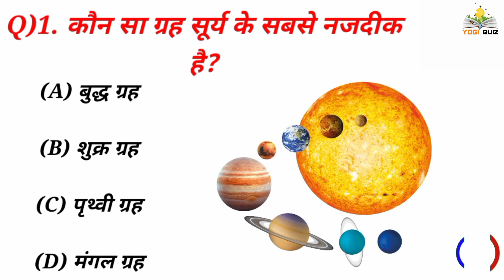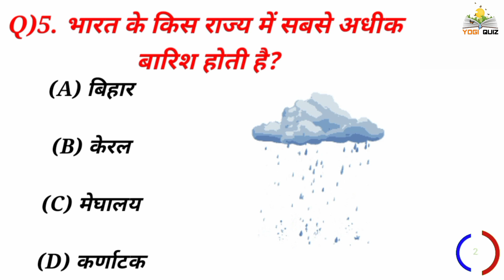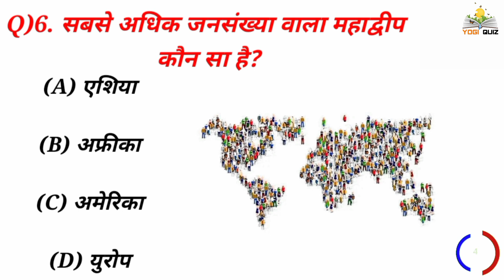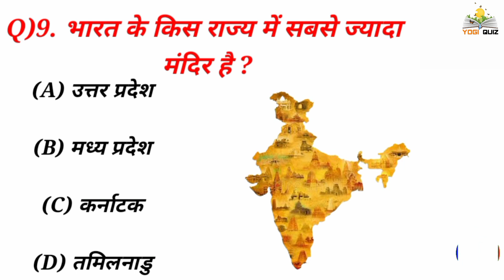भारत के किस राज्य में सबसे ज्यादा मंदिर हैं? gk video